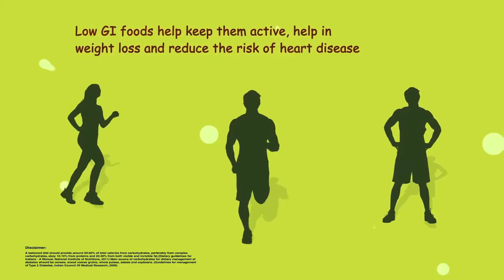Sugar Release Control Atta FAQ 4: How does low GI food help the entire family?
Having food with low GI, enables sustained release of sugar and prevents “Sugar level spikes”.